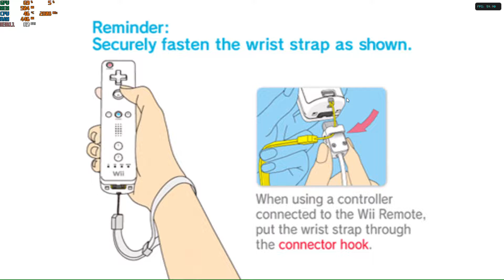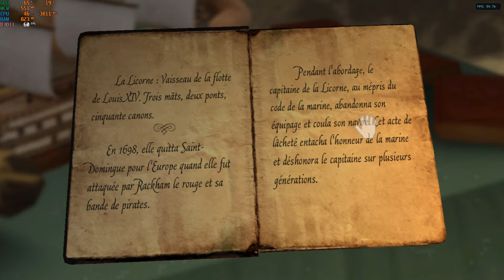The Adventures of Tintin: The Secret of the Unicorn Wii (Dolphin Emulator)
CPU : I5 8400
GPU : Integrated UHD 630
Ram : 8GB Single 3200mhz